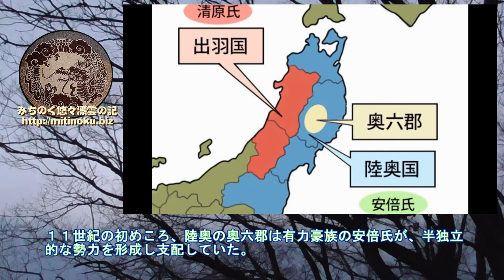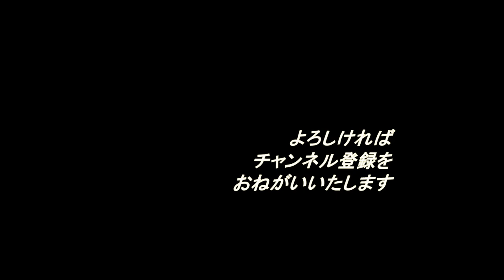みちのく歴史紀行、前九年の役の始まり、俘囚と見下した果ての敗戦、鬼切部、黄海の戦い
平安時代の奥州の豪族で俘囚長とされる安倍氏は、中央豪族大彦命後裔の阿倍氏に繋がる系図があるものの、長髄彦の兄で東北に落ち延びた安日彦の末裔という家伝があり、また俘囚という説もある。

安倍氏は東北各地の豪族たちと姻族関係を結ぶ形で勢力を増していき頼時の代に最盛期を迎えたが、その子貞任、宗任ら兄弟が永承６年（1051）から康平５年（1062）の前九年の役で源頼義、清原武則ら朝廷側に敗れ、宗任は初め伊予国、次いで筑前国宗像に流された。その三男季任は肥前国松浦に行き松浦党となった。元内閣総理大臣安倍晋三はこの松浦党安倍氏の子孫だとされる。